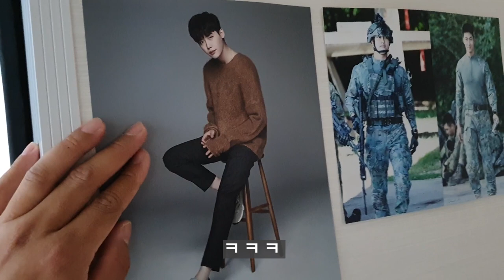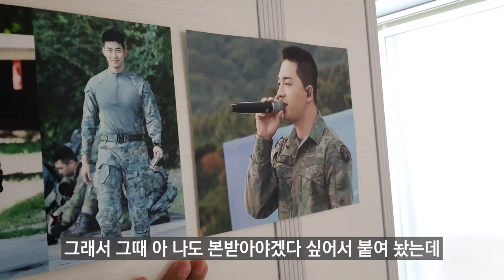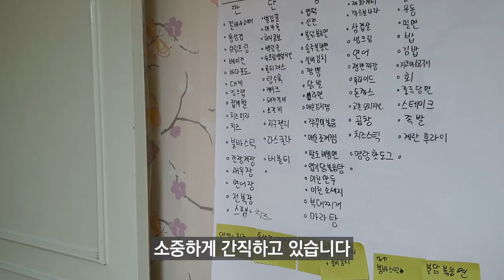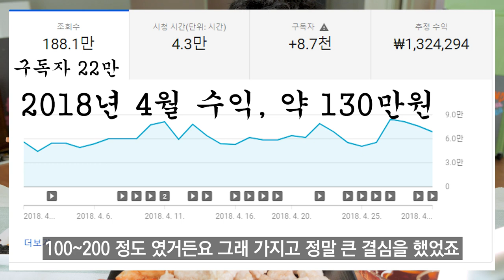방음부스 보낸기념으로 짜장면 짬뽕 탕수육 먹방